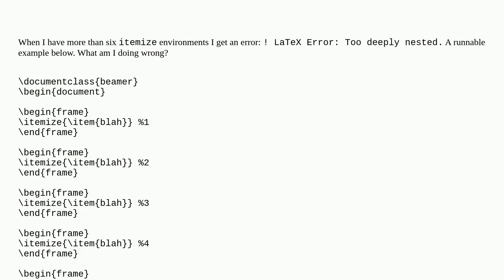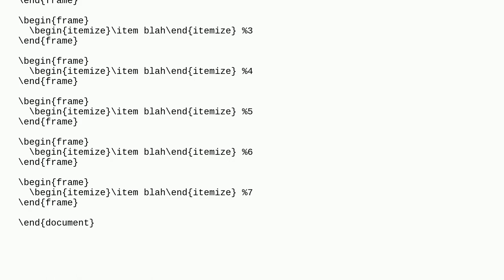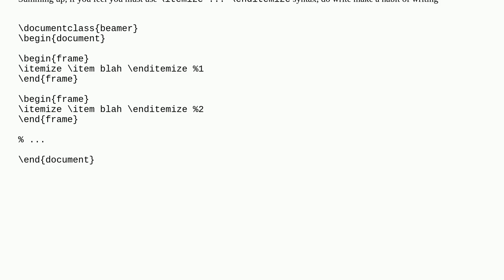Tex: How can I have more than six itemize environments in beamer?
How can I have more than six itemize environments in beamer?

A special thanks goes out to the community

  beamer itemize